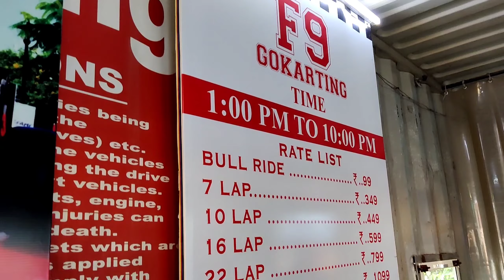Go Karting & My Birthday | VLOG 6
Here I come with my 6th Vlog, this vlog is all about F9 GO Karting Gurugram (Gurgaon) & My First Experience of Go Karting and This is also my Birthday VLOG. Hope you guys like this.

Thankyou
Ammy Amit 😚